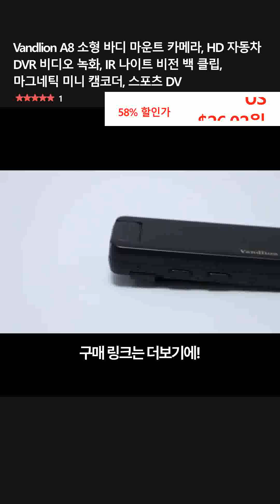Vandlion A8 소형 바디 마운트 카메라, HD 자동차 DVR 비디오 녹화, IR 나이트 비전 백 클립, 마그네틱 미니 캠코더, 스포츠 DV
👉 구매링크